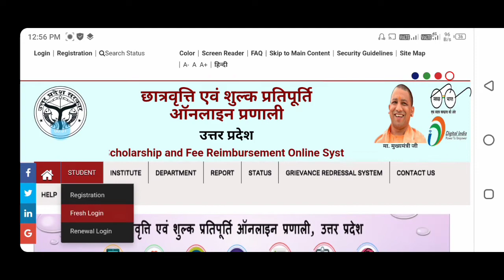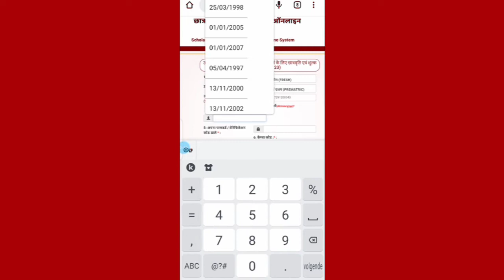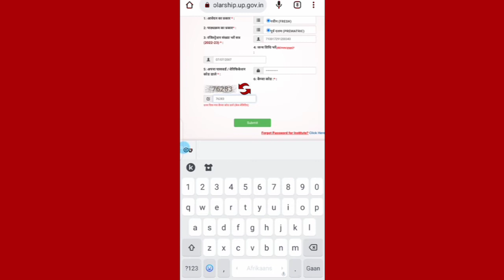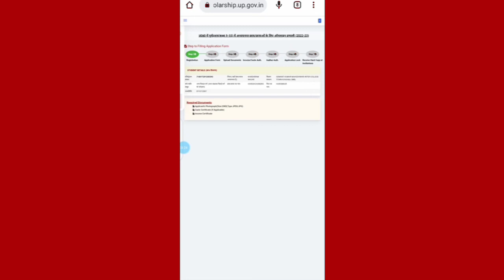up scholarship login problem| up scholarship fresh login problem| up scholarship password problem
up scholarship we are sorry problem 2022
up scholarship password capital small
scholarship 2022 23 login problem
up scholarship 2022-23 login problem
scholarship Kaise online Karen 2022 23
online scholarship Kaise bhare
mobile se scholarship Kaise banaen
UP scholarship home C kaise karen
up scholarship 2022 23 online kaise karen